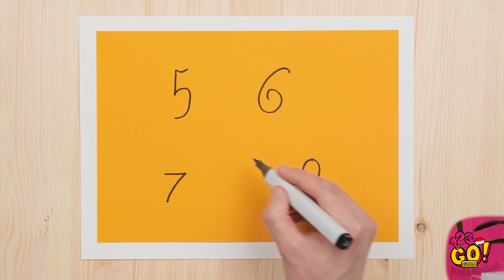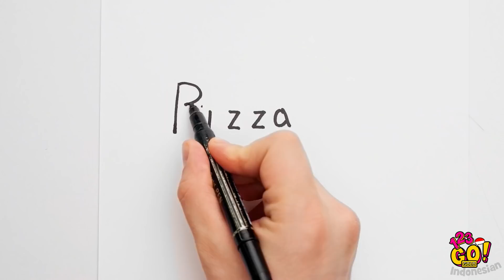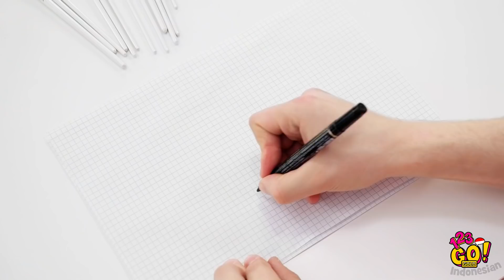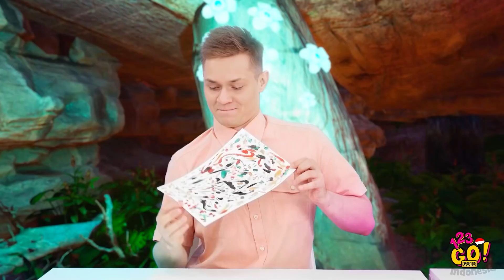YANG PERTAMA SELESAI MENANG! || Tantangan Menggambar Seru Dan Kiat Melukis oleh 123 GO! GOLD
Siapa yang lebih jago menggambar? Apa kamu bisa unggul di kelas sekolah seni? Biar kami yang menilai.

Menurutmu kamu bisa menciptakan seni sebagus ini gak? Uji keterampilanmu dan bikin kontes dengan teman-temanmu!